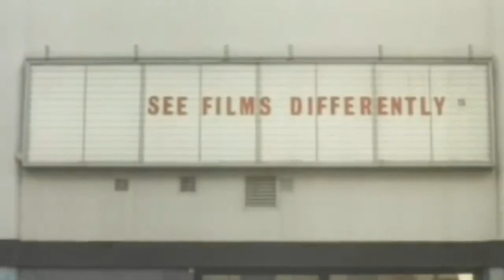Volkswagen - Lord Of The Rings (U)